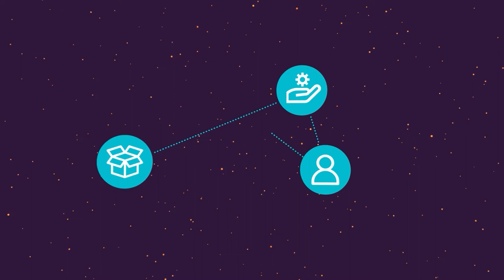OSS Directory Erklärvideo